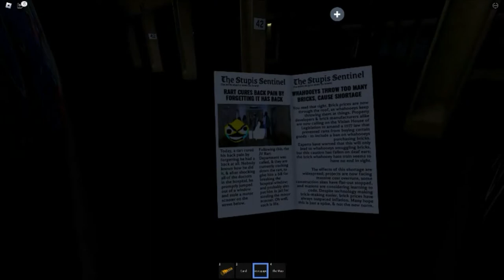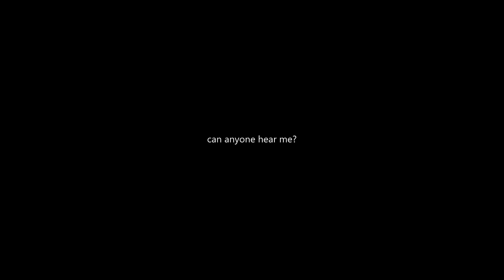1.3 is out